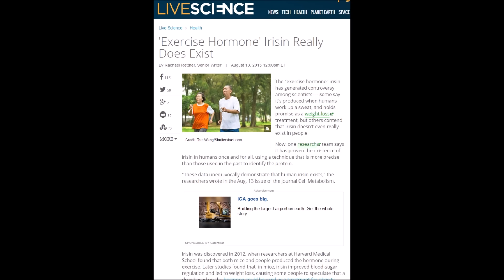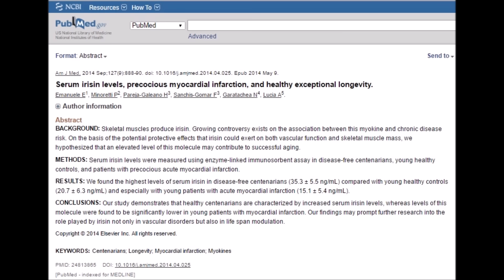1 Great Habit To Extend Life + Fight Cancer NOW! - Cory McCarthy -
Head over to the blog where I'll reply to comments from this episode

TOPICS:  Cory McCarthy vegan veganism plant-based irisin exercise strength bodybuilding muscle longevity heart cancer Vegan Muscle Academy Stronger Faster Vegan Corey McCarthy Vegan Gains